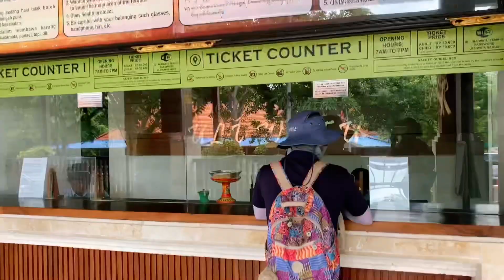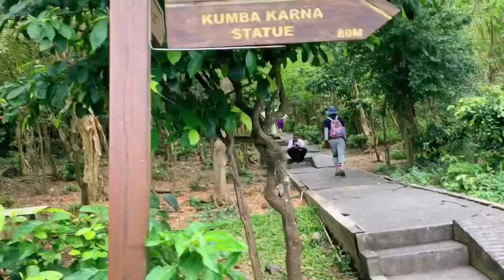발리 관광명소, 울루와뚜 절벽사원 / Uluwatu Temple, Bali [발리 15]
영상 구간 설정
00:00 출발
00:32 울루와뚜 절벽사원 도착
01:49 께짝댄스 공연장
03:23 산책로 종점